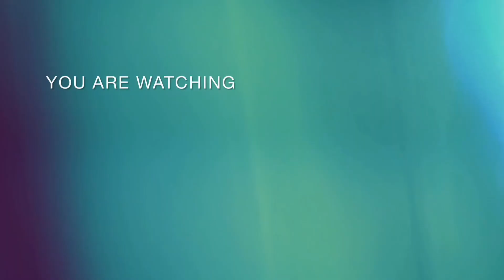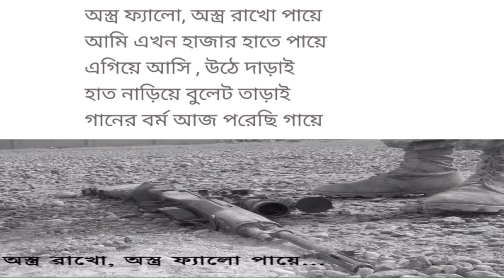অস্ত্রের বিরুদ্ধে গান || Ostrer Birudhe Gan | জয় গোস্বামী || দশম শ্রেণী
অস্ত্রের বিরুদ্ধে গান ||Ostrer Birudhe Gan || জয় গোস্বামী

কবি জয় গোস্বামীর লেখা 'অস্ত্রের বিরুদ্ধে গান' কবিতার আলোকে পটভূমি, মূল উৎস , তাৎপর্য ও ব্যাখ্যাসহ কবিতার মূল বক্তব্য ।

কবি জয় গোস্বামীর লেখা 'অস্ত্রের বিরুদ্ধে গান' কবিতায় বর্ণিত হয়েছে যুদ্ধের বিরুদ্ধে গানের প্রয়োগ কথা। মানুষের পিরন-আর্তনাদের কলরোল গানের সুরের প্রলেপ দিয়ে ঢেকে দিতে হবে। সমস্ত ক্ষমতা, হিংস্রতা ও দম্ভ কে বশ করার জন্য গানই কবির বন্ধু হয়ে উঠেছে। অস্ত্রের উদ্ধত আক্রমণকে রুখতে কবি গানকে অবলম্বন করেছেন। কবি চান উদার মানবিকতার সুউচ্চ আদর্শের অনুরণনে সমাজের বুকে উদ্যত অস্ত্রের ঝংকার বন্ধ হোক। কবির বিশ্বাস গানের সুরে তাড়ানো যায় বুলেট। আর যুদ্ধ নয় এবার হোক মানবতার জয়। একমাত্র গানই পারে সেই জয়কে ঘোষিত করতে, কারণ গান মানুষের অনাবিল ভালোবাসার প্রকাশ। যারা রক্ত চক্ষুর শাসন নিয়ে ঘুরে বেড়ায় তারাও একদিন গানের পায়ে অঞ্জলি দেবে সব অস্ত্র -এটাই কবির বিশ্বাস। তাই কবি দৃঢ় ভঙ্গিতে বলতে পেরেছেন -"অস্ত্র ফেলো ,অস্ত্র রাখো পায়ে।"